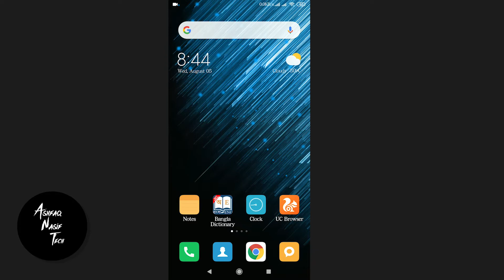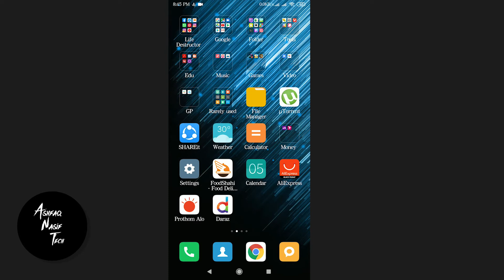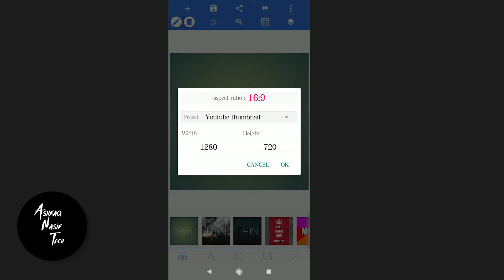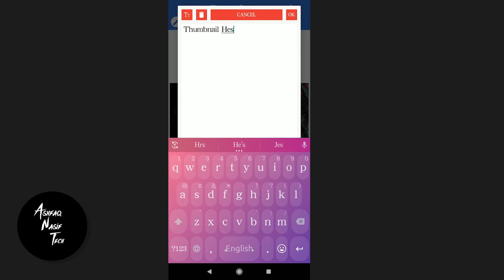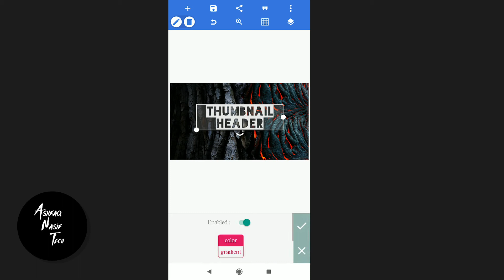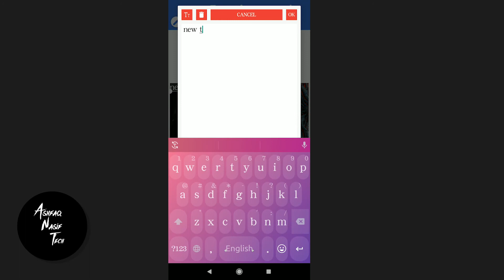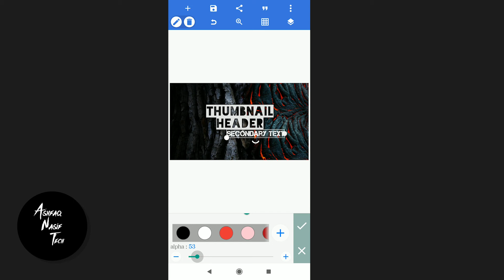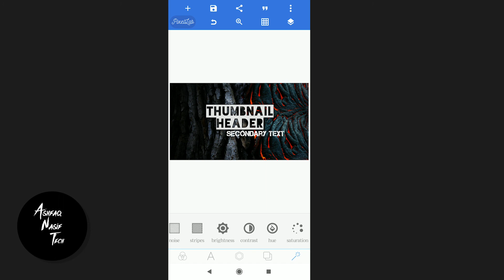How To Make Attractive Youtube Thumbnail On Your Android | Bangla Tutorial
খুব সহজেই এন্ড্রয়েড ফোনের সাহায্যে ইউটিউব এর জন্য এট্রাকটিভ থাম্বনেইল তৈরী করুন।